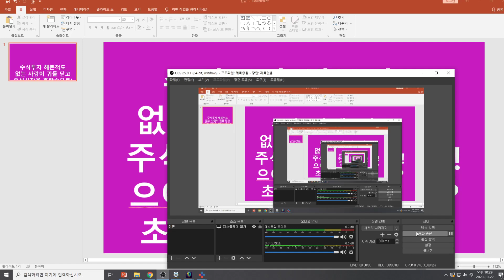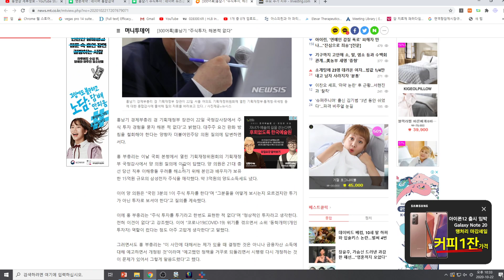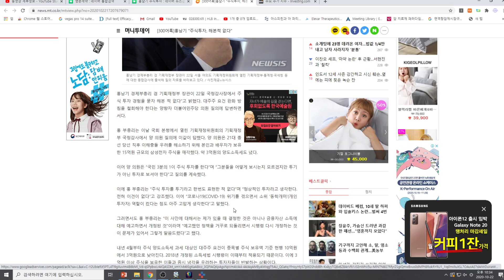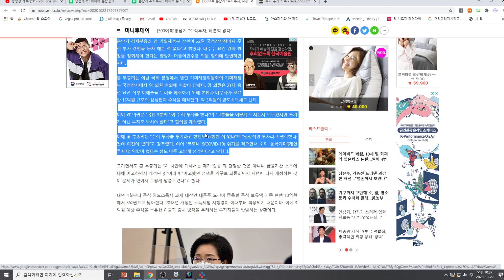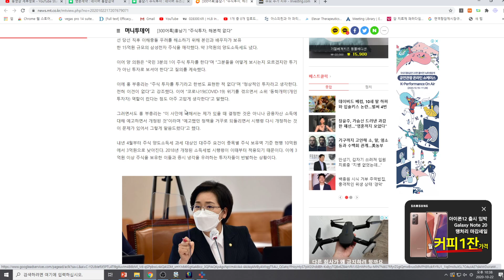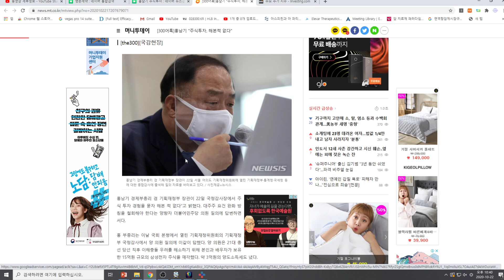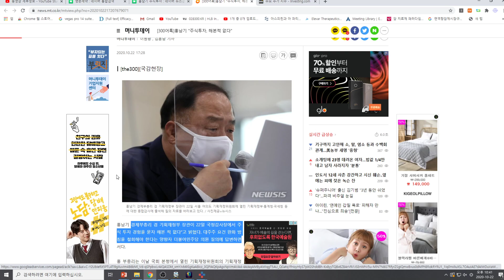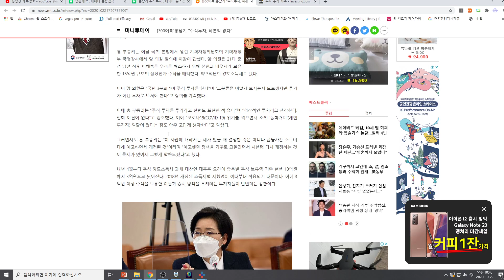[주식투자]주식투자 해본적도 없는 사람이 귀를 닫고 주식시장을 혼란속으로!/으아아악! 이게 말이돼?/초보운전자가 레이싱?